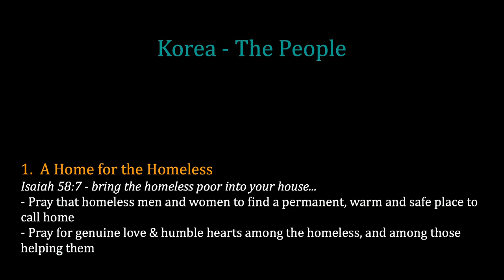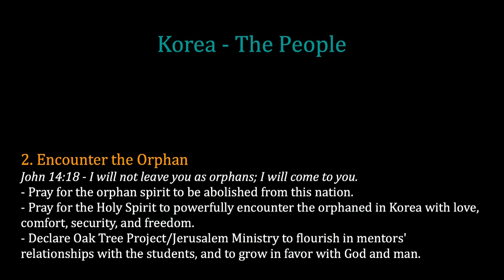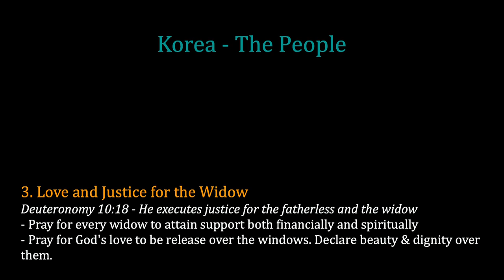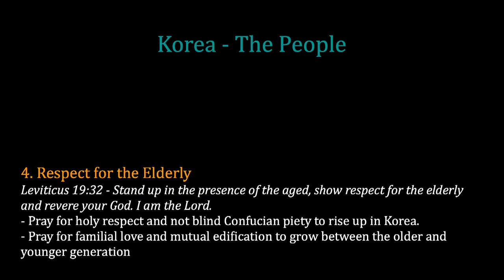K1 Prayer (T, 11/18/2014) by Solnae Park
Team: Solnae Park (praise leader, keyboard), Ahreum Kim (prayer leader), Kristen Hendricks (vocal), Tammi Wenzig (vocal), Raymond Seo (acoustic guitar), Jisu Choi (djembe).

- Videostream Production Team: Hannah Chong & Susy Park.